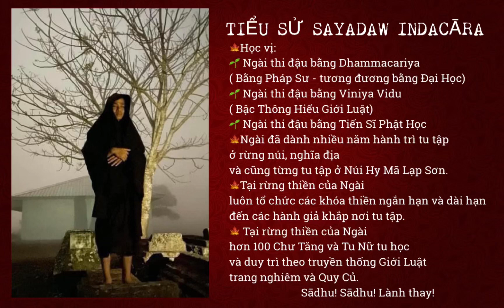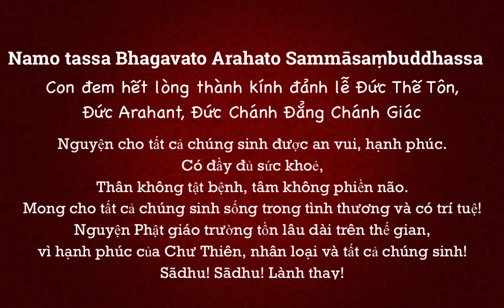🌸TIỂU SỬ SAYADAW INDACĀRA 🌸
Sayada Indacāra trụ trì thiền viện “Rừng Thiền 18 Dặm”Yangon, Myanmar.
🍁Học vị:
1️⃣Ngài thi đậu bằng Dhammacariya ( Bằng Pháp Sư - tương đương bằng Đại Học)
2️⃣Ngài thi đậu bằng Viniya Vidu ( Bậc Thông Hiểu Giới Luật)
3️⃣Ngài thi đậu bằng Tiến Sĩ Phật Học
🍁Ngài đã dành nhiều năm hành trì tu tập ở rừng núi, nghĩa địa và cũng từng tu tập ở Núi Hy Mã Lạp Sơn.
🍁Tại rừng thiền của Ngài luôn tổ chức các khóa thiền ngắn hạn và dài hạn đến các hành giả khắp nơi tu tập.
🍁 Tại rừng thiền của Ngài hơn 100 Chư Tăng và Tu Nữ tu học và duy trì theo truyền thống Giới Luật trang nghiêm và Quy Củ!